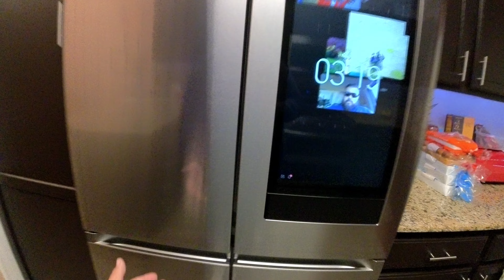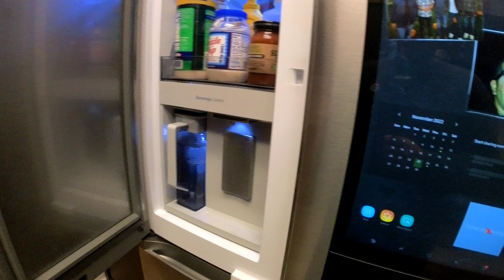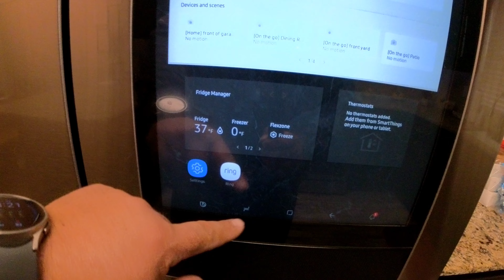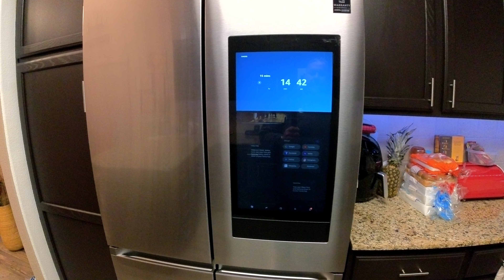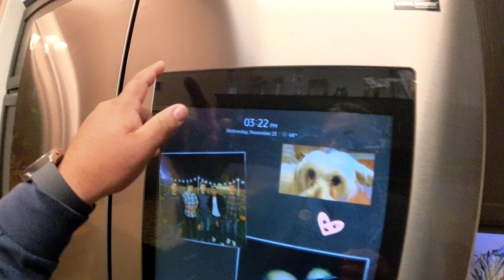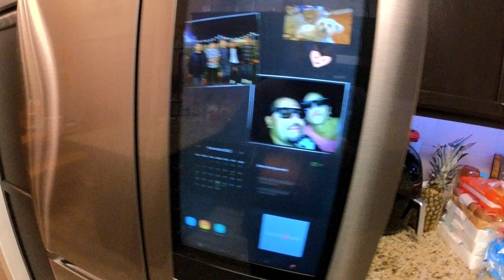Samsung 4 door flex counter depth refrigerator 1 year update & other appliances (full kitchen)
See 1st video for models